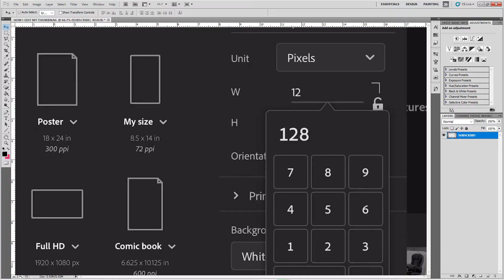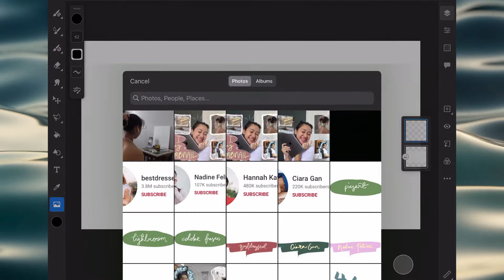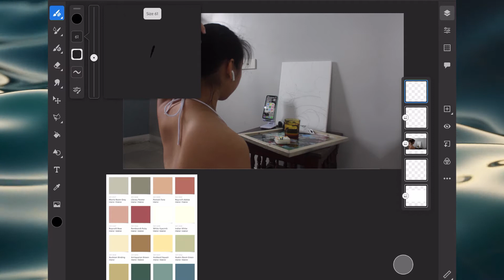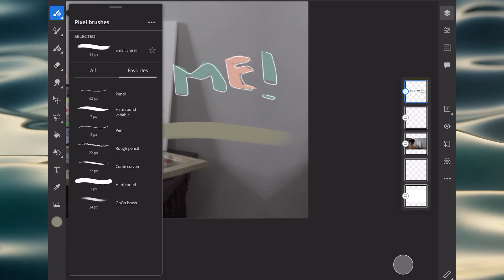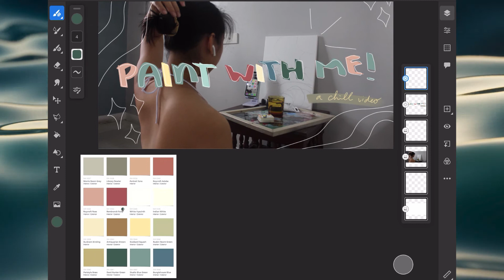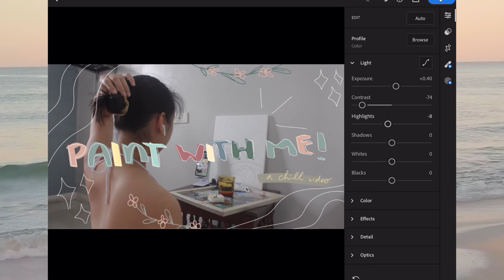How I Edit My Thumbnails | Coleen G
stay safe!!!